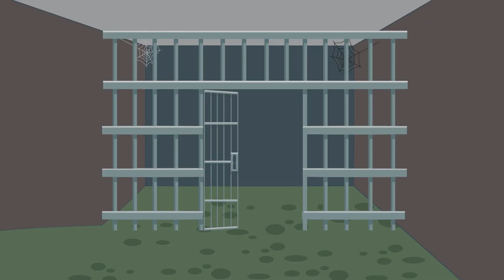The Fox Family and Friends Best Moments Cartoon for kids #836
Fox Family new cartoons for Children. In funny season You will enjoy a lot of different stories with little foxes and their friends.